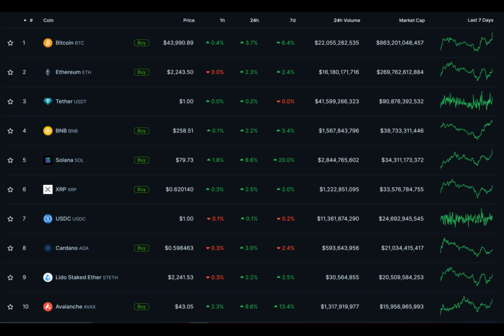Solana flips Ripple’s XRP in market cap, SOL up 9%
Solana claimed the fifth spot among crypto’s top 10 tokens by market cap following an airdrop frenzy, memecoin mania, and smartphone saga.